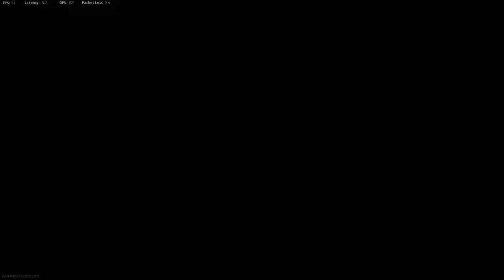"Let's Checkout the Scoreboard, Bro!" - Call of Duty Vanguard Gameplay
Thumbnail and Logo done by me.
Edited by me.